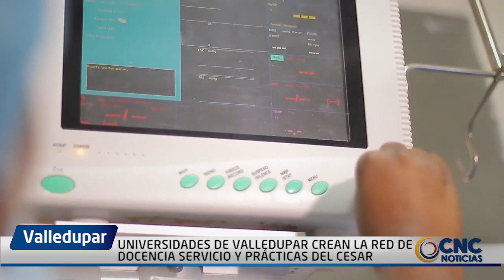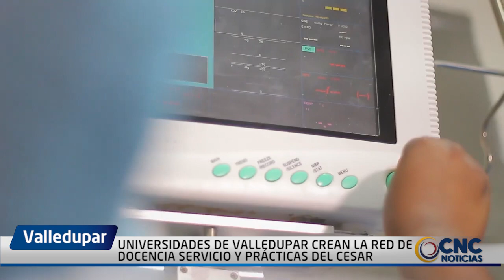UNIVERSIDADES DE VALLEDUPAR CREAN LA RED DE DOCENCIA SERVICIO Y PRÁCTICAS DEL CESAR